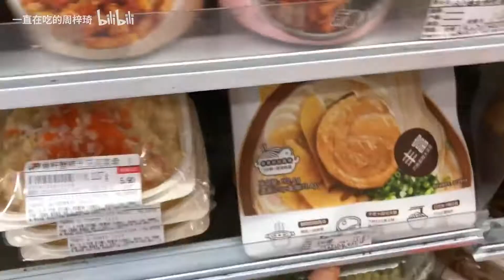夏天到了，我去玩滑板了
你们说我瘦了，我最近没少吃，就是开始玩滑板，身体和心情都得到了解放，感觉生活也变得有节奏和愉悦起来。
摔的感觉真的很棒哈哈哈